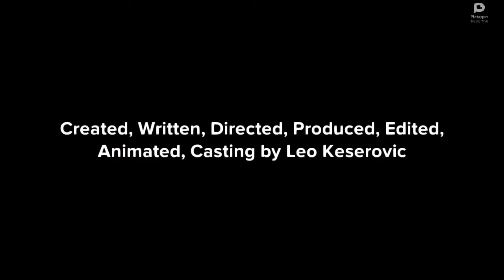Cody Anderson Episode 1: The Yedi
On this very first episode, we first introduced Cody and his friends. Today was a normal day for Cody until a yeti comes in.

YouCut

and Plotagon

Voice Actors:
EriX:

I would like to thank you to all of the voice actors with their amazing performance!